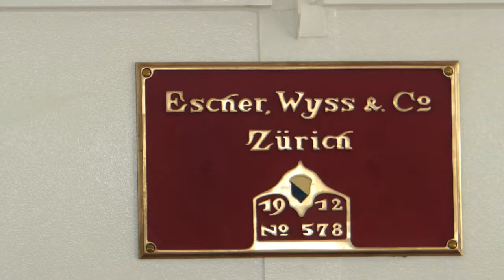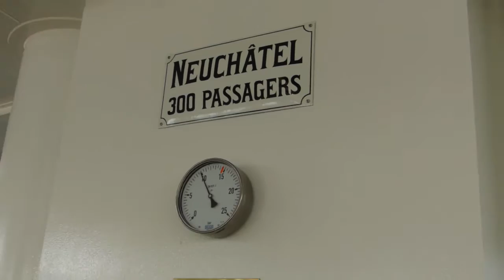Paddle wheel steamer NEUCHATEL: active Maffei 2-cylinder engine.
The small steamer NEUCHATEL is doing a Saturday morning run out of Neuchâtel town on 4 July 2015 with not many people on board. And those who are, prefer staying outside on this very hot day. The steamer has a 300 passenger capacity, and correspondingly, the two-cylinder Maffei engine may well be the smallest one of all still acive commercial steamers in Switzerland.

The ship dates from 1912. However, its original engine had been scrapped in about 1970 when the ship's fate seemed to be to end as a restaurant on Lake Neuchâtel. It actually served as such for about 40 years, before it was decided to get it into service as an active steamer again. Thankfully, a fine Maffei steam engine from 1926 was found. It had originally driven a steamer on Chiemsee in Germany.